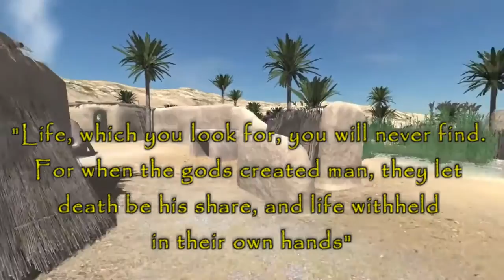Uruk by Secret Archives of the Vatican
140bpm, 4/4 time, Maqam Hijaz.

Uruk (Cuneiform: 𒌷𒀕 or 𒌷𒀔 URUUNUG; Sumerian: Unug; Akkadian: Uruk; Arabic: وركاء or أوروك‎, Warkāʼ or Auruk; Aramaic/Hebrew: אֶרֶךְ ʼÉreḵ; Ancient Greek: Ὀρχόη, romanised: Orkhoē, Ὀρέχ Orekh, Ὠρύγεια Ōrugeia) was an ancient city of Sumer (and later of Babylonia), situated east of the present bed of the Euphrates river, on the dried-up, ancient channel of the Euphrates, some 30 km (19 miles) east of modern Samawah, Al-Muthannā, Iraq.